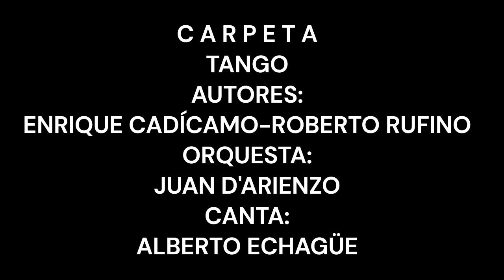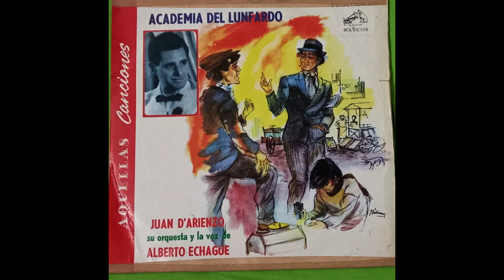CARPETA TANGO JUAN D'ARIENZO CANTA ALBERTO ECHAGÜE ‐ 06/03/2023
AUTORES :ENRIQUE CADÍCAMO-ROBERTO RUFINO